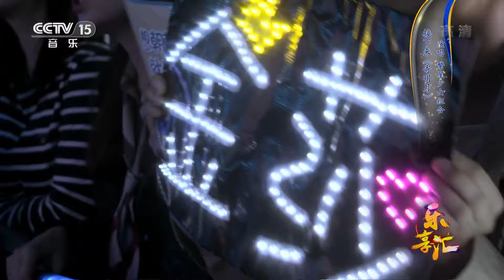唱的是谁的青春啊？金莎《被风吹过的夏天》人美歌甜 根本听不够 Jin Sha : The Wind Over The Summer [一小时循环版] | 中国音乐电视 Music TV